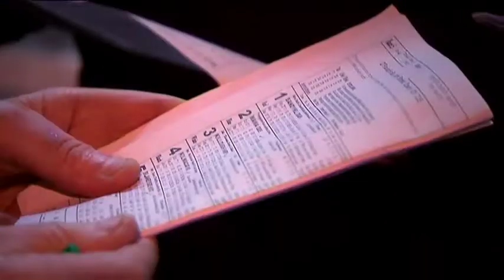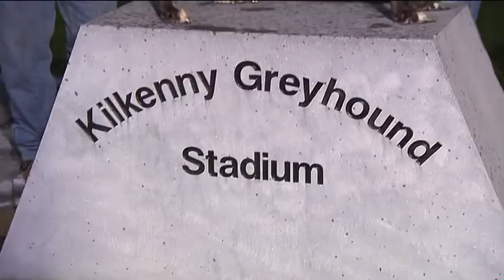Kilford Arms A2 525 Final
Final of the Kilford Arms A2 525 in Kilkenny Greyhound Stadium, Friday 14th October 2011